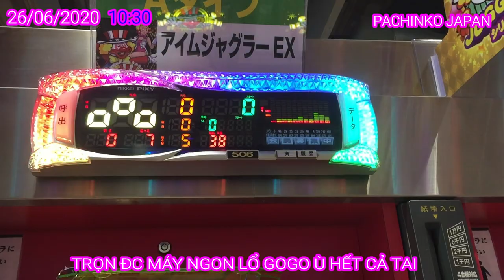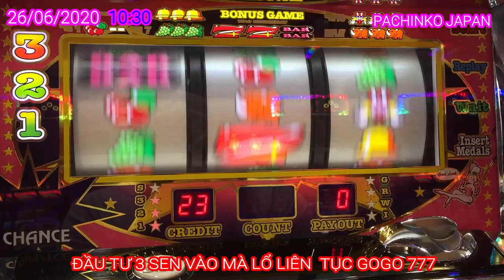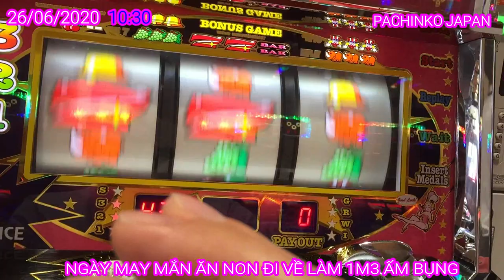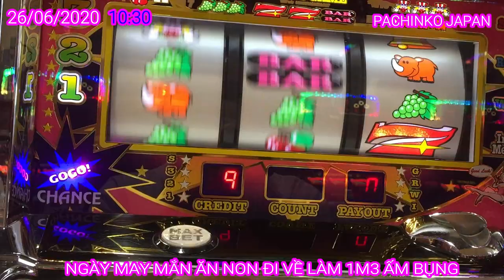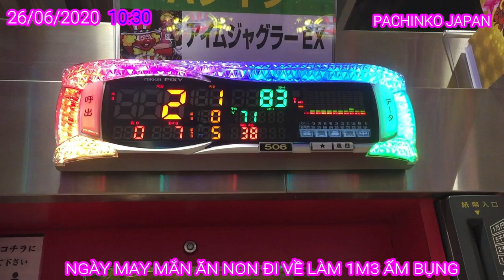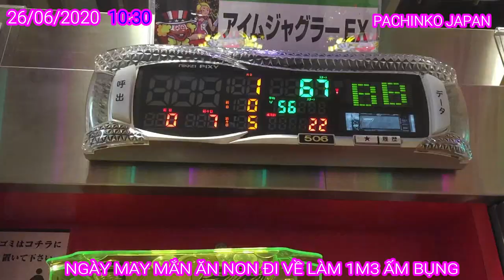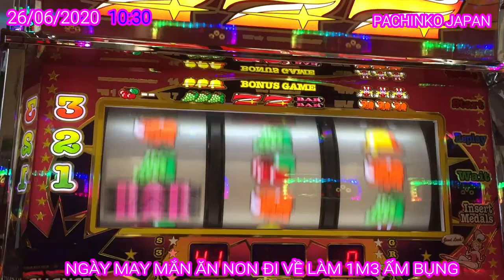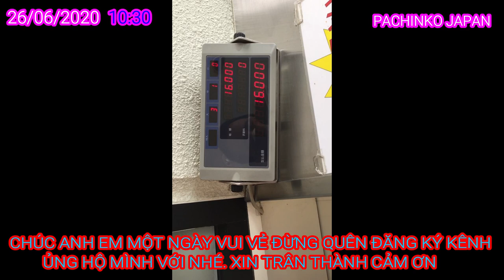PACHINKO TRỌN ĐC MÁY NGON LỔ GOGO Ù TAI VÀ CÁI KẾT NVT-JAPAN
pachinko japan#kiemtienpachinko#cachchoipachinko#cachtronmaypachinkorean
ĐƯỢC HÔM VÀO CHƠI BUỔI SÁNG. TRỌN ĐI TRỌN LẠI
ĐC MÁY CÓ TẦN SỐ THẤP. LỔ LIÊN TỤC 777 NGÀY MAY MẮN.
NHƯNG KHÔNG QUÊN ĂN NON ĐI VỀ .